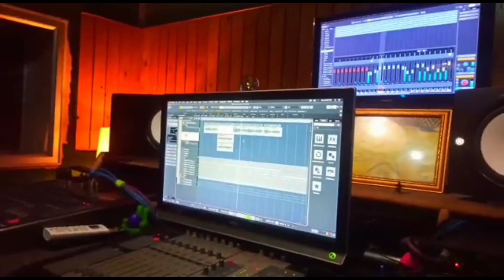NORO OPE: KE 3ne' KINI MIRUM KEBANG 16,17,April 2022 so Iye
noro ope: ke 3ne ke kini mirum kebang 16,17 april 2022 so iye Batuha dhemaji